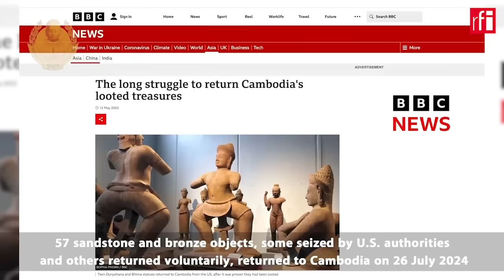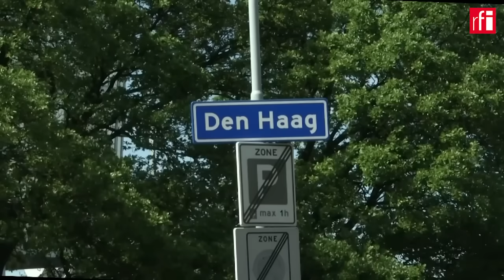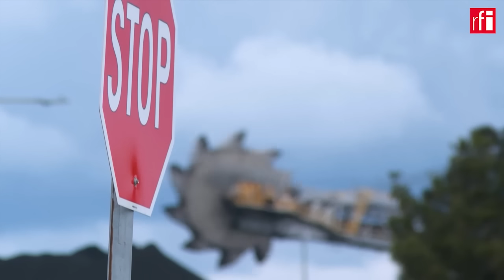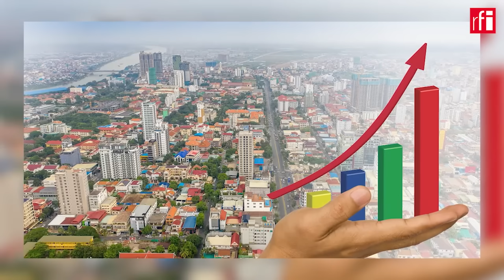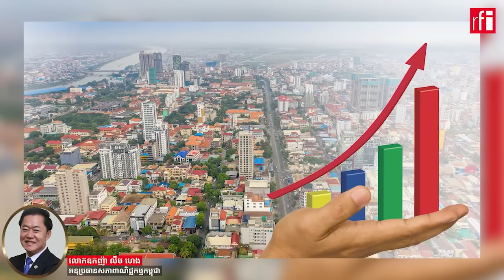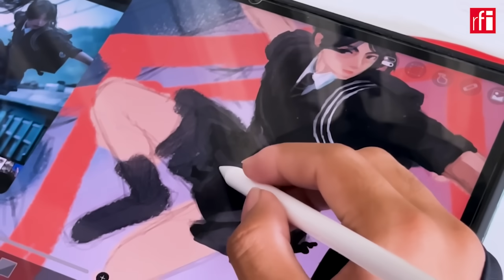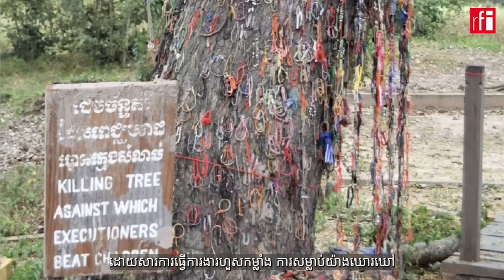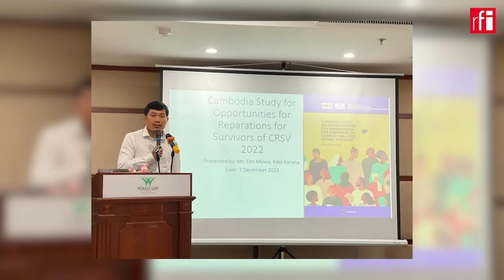ការផ្សាយកម្មវិធីព័ត៌មានប្រចាំថ្ងៃរបស់វិទ្យុបារាំងអន្ដរជាតិ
ថ្ងៃព្រហស្បតិ៍ ទី២២ ខែសីហា ឆ្នាំ២០២៤ រៀបចំដោយ អោ ស្រីពេជ្រ